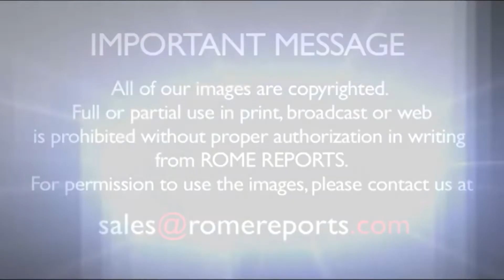ĐGH tại lễ rửa tội ở Nhà nguyện Sistine: Đừng cãi nhau trước mặt con cái